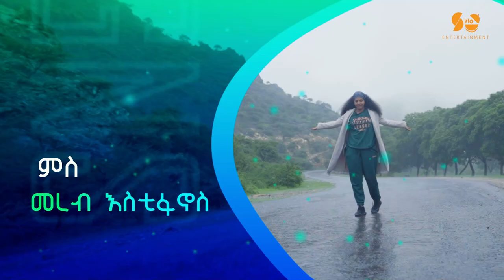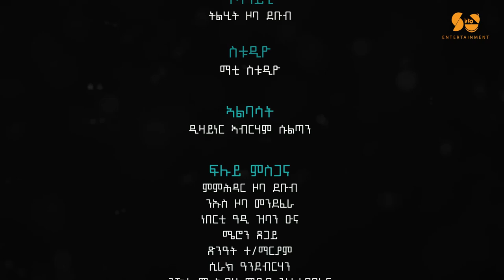Ashenda Eritrea - ቅንያት ዮውሃንስን ኣሸንዳን ኣብ ኤርትራ - New Eritrean Video - Eritrean music